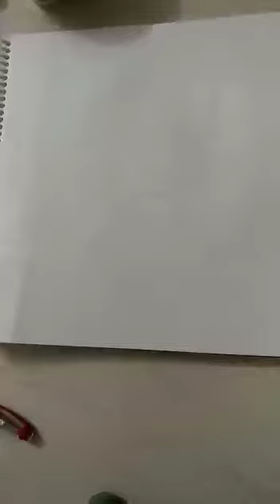Madhubani /mithila painting / natraz, नटराज drawing